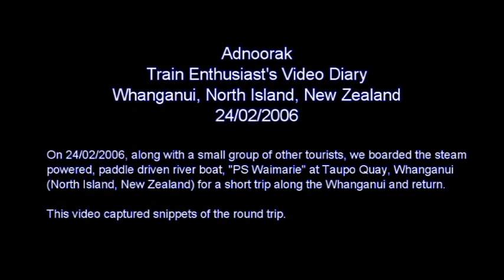Train Enthusiast's Video Diary 2006-02-24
On 24/02/2006, along with a small group of other tourists, we boarded the steam powered, paddle driven river boat, "PS Waimarie" at Taupo Quay, Whanganui (North Island, New Zealand) for a short trip along the Whanganui and return.

This video captured snippets of the round trip.